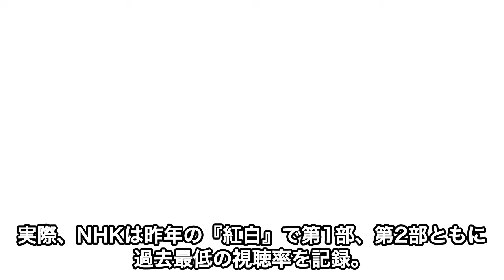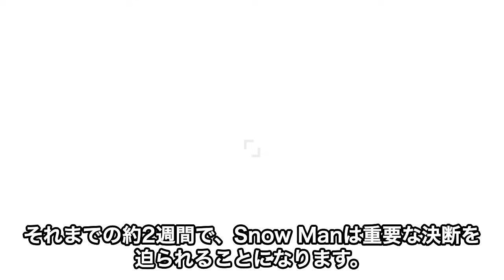目黒蓮がNHK紅白に決別宣言！Snow Man内部で紅白出場をめぐりメンバーが対立している真相…大人気アイドルファン達が旧ジャニに対するNHKの対応への怒りを爆発させている現状…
2024年の大晦日、Snow Manが紅白歌合戦に出場するか、それとも昨年のような配信イベントを選ぶか、ファンの間で議論が白熱しています。NHKの方針転換により、彼らが紅白に再び登場する可能性が浮上しましたが、メンバー内で意見が割れているとの噂も。果たして彼らはどの道を選ぶのでしょうか？ファンの期待と反発、そして年末の動向に注目です！